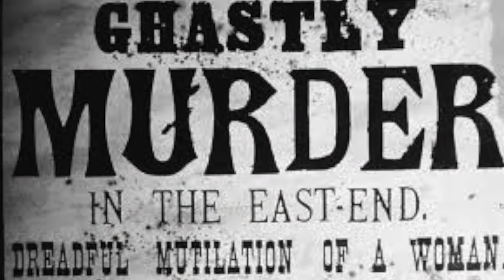Shreds A RipperMusical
Gloucester University presents...

Shreds...

Cheltenham Playhouse May 2016

Trailer features "Why Do Whores Only Sing In Musicals" as sung by Laura Pitt Pulford, Susannah van den Berg, Laura Jane Cook, Craly Cook and Rebekah Hinds...